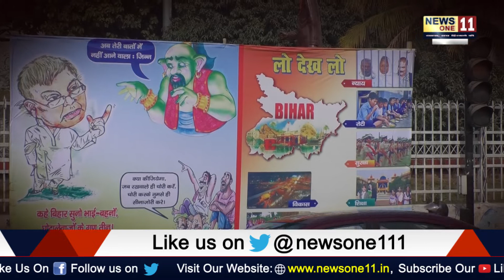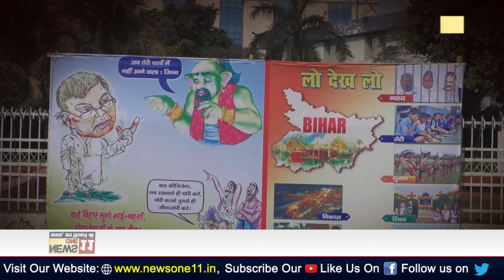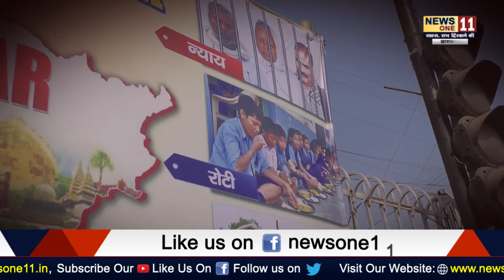Patna में नहीं थम रहा है Poster War, JDU के पोस्टर में Lalu का जिन्न भी हुआ RJD सुप्रीमो से...